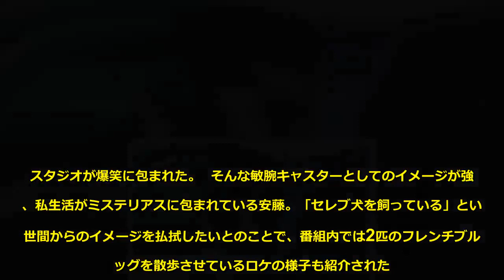安藤優子 謎の私生活明らかに！愛犬に幼児言葉使う意外素顔も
キャスターの安藤優子（60）が4月4日放送の『アウト×デラックス』（フジテレビ系）に、石原良純（57）ら過去のニュース番組共演者と出演。普段の報道番組では見せることのないプライベートな一面をみせた。  キャスターになったきっかけは上智大学在学